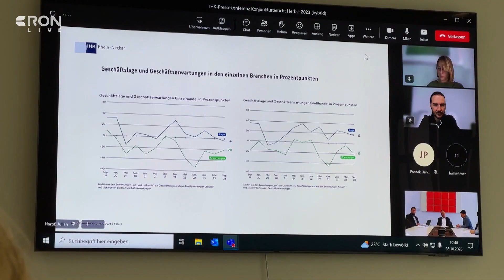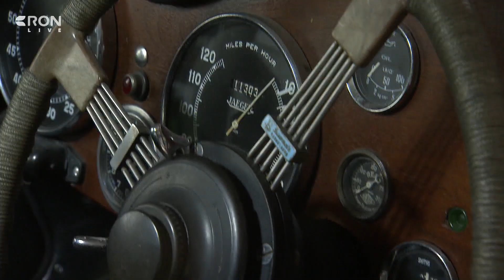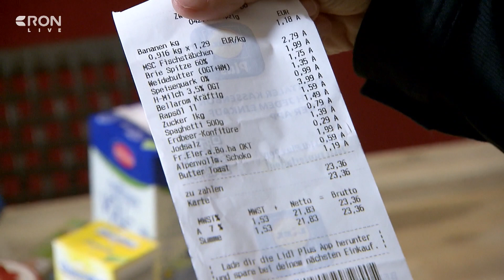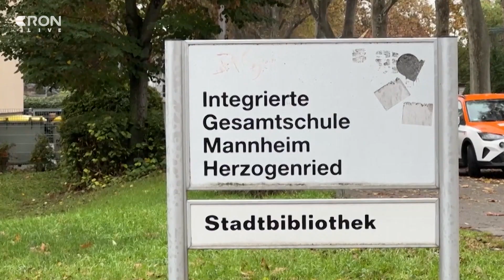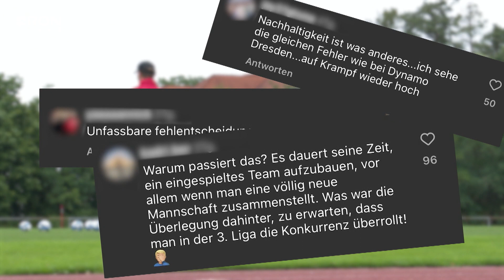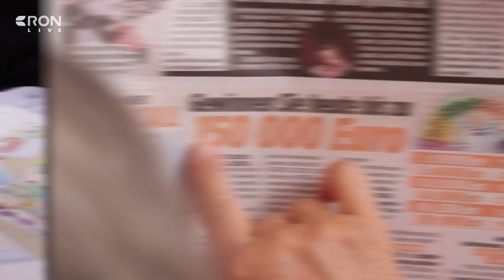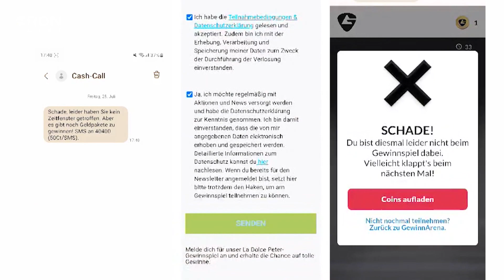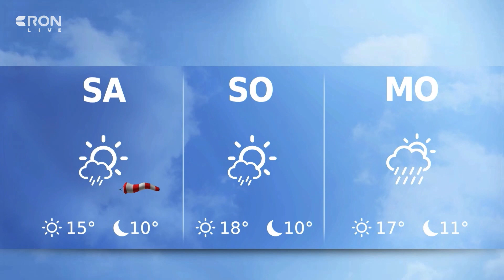RON TV | LIVE-Sendung vom 26.10.2023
Heute hat die IHK Rhein-Neckar ihren Konjunkturbericht für den Herbst veröffentlicht – vor allem der Fachkräftemangel stellt ein großes Problem dar. Hauptgeschäftsführer Dr. Axel Nitschke hat uns im Studio unsere Fragen dazu beantwortet. Außerdem: Das Frauenzimmer in Mannheim ist die perfekte Möglichkeit für Frauen, sich auszutauschen und dem Alltag zu entfliehen. Gründerin Melanie Kubala hat uns mehr darüber erzählt. Auch in der Sendung: Der SV Sandhausen hat auf die bisher enttäuschenden Ergebnisse reagiert und Trainer Danny Galm entlassen. Jens Keller wurde bereits vorgestellt und soll das Ruder herumreißen. Sportdirektor Matthias Imhof hat uns Rede und Antwort dazu gestanden.